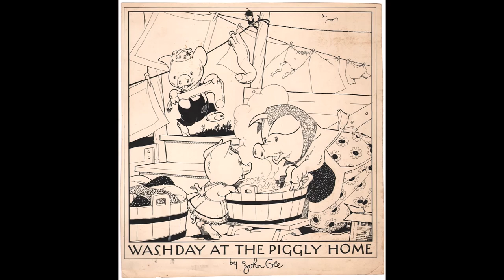John Gee by way of Osamu Tezuka